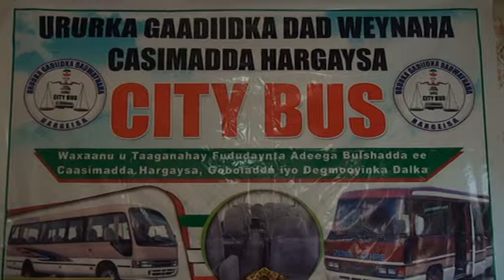Ururka Iskaashatada Basaska Caasimada Oo Doortay Gudoomiye Cusub